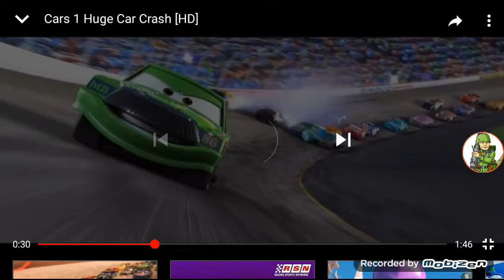Dinoco all mine! By No Stall #123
Dinoco all mine! Aaaaaaaaa! Oh my god!!! Hahahahahahha Your No Stall! Oh Crash I have! Scream Aaaaaaaaa! Annnngd! Hahahahahahha Crash Gasp Aaaaaaaaa!